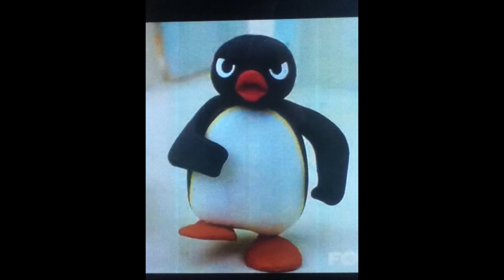TWL Commentaries - Forget The Title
No Credit To @HappyMealsWorldwideOfFun